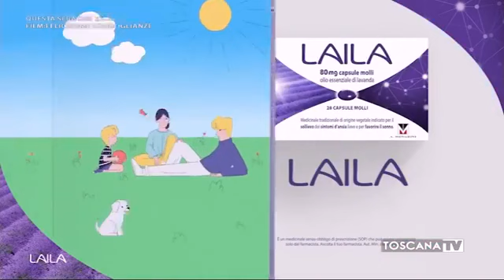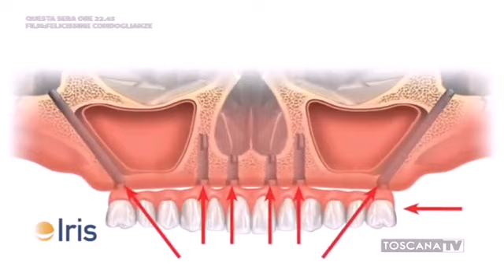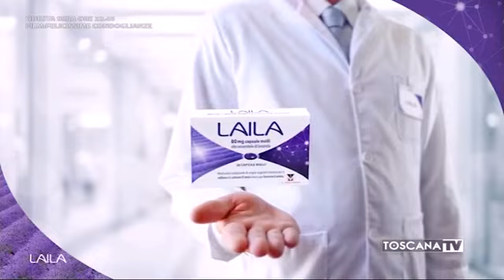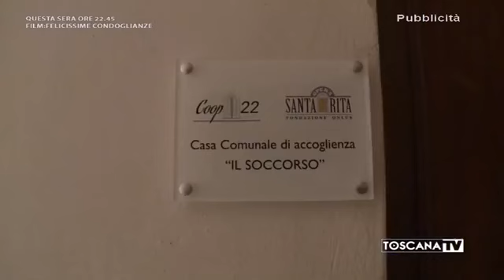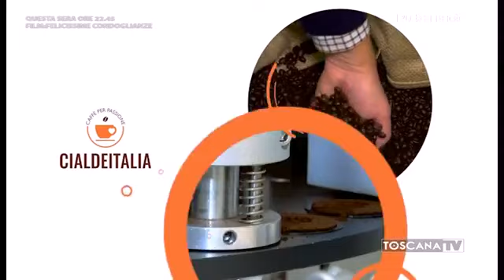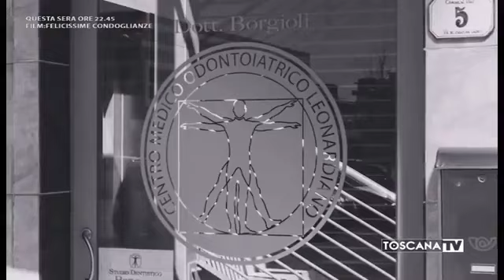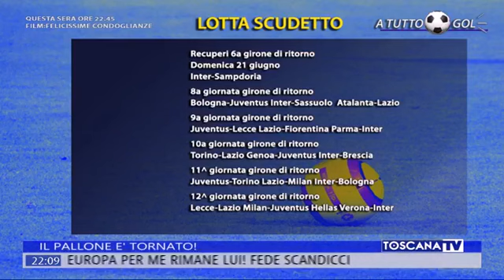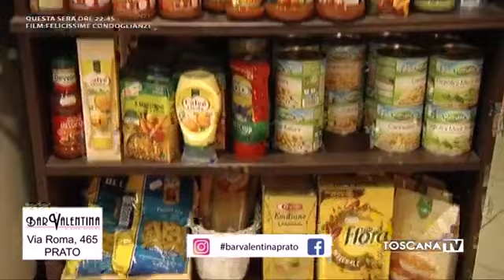14 giugno 2020 a tutto gol domenica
Video A TUTTO GOL  Domenica 14 giugno conduce Giorgio Micheletti